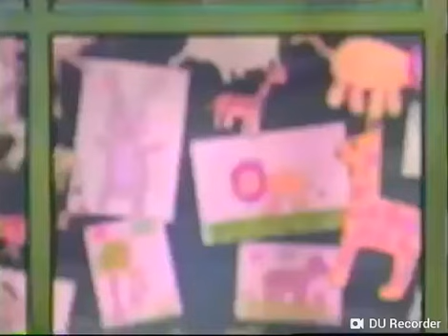Barney & Friends: Excellent Exercise! Part 1 (Season 6, Episode 11)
Songs including:

Barney Theme Song (1988)
Move Your Body (1992)
If You're Happy And You Know It (Traditional)
The Exercise Song (1992)

After the theme song, do you know what Barney videos do these next three songs were from?